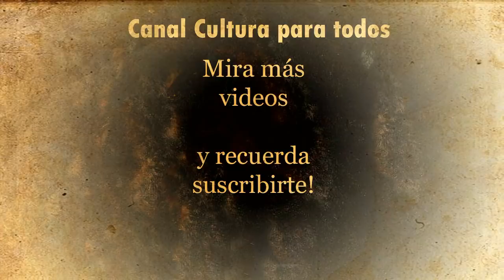¿Lo recuerdas? Un rompecorazones de los 80 ¿Cuál es tu canción favorita?